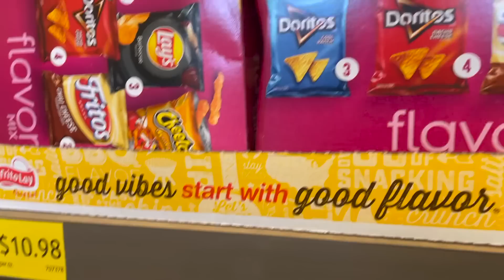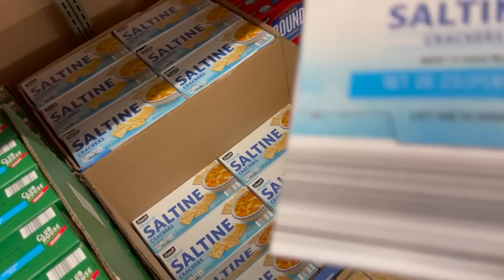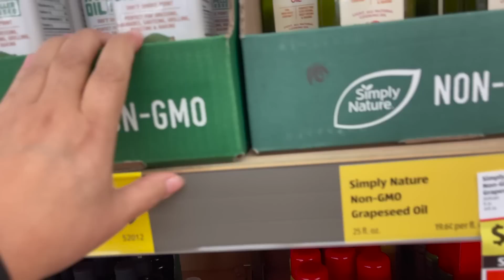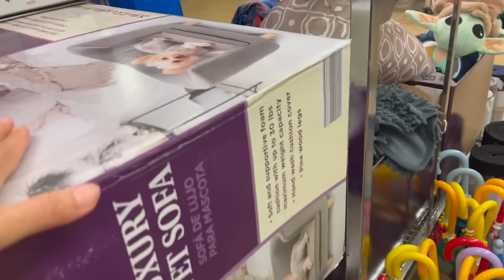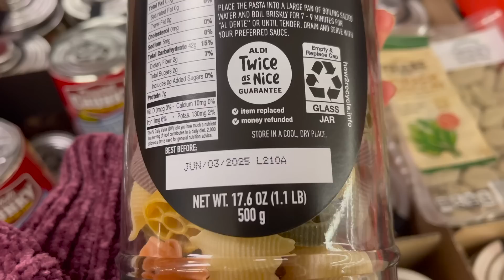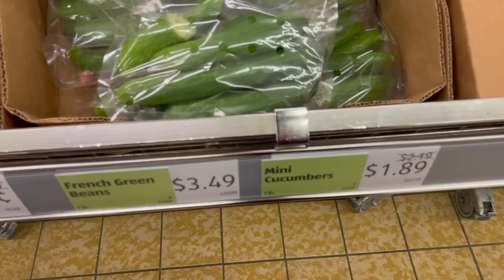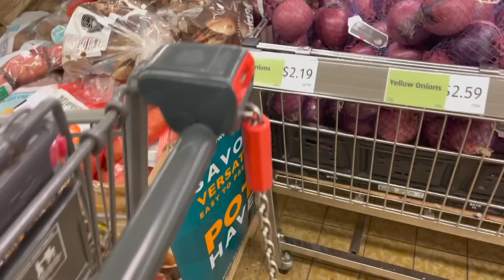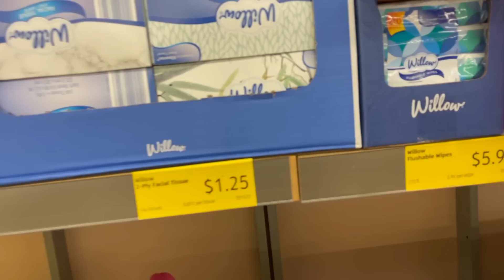comprando el mandado de la semana